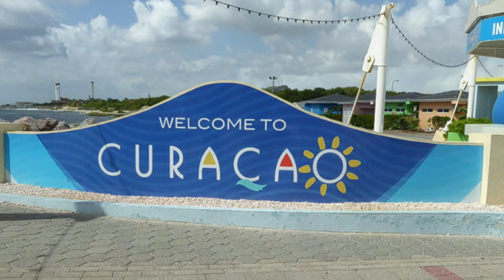carnival sunshine family cruise 2015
family cruise on the carnival sunshine July 2015